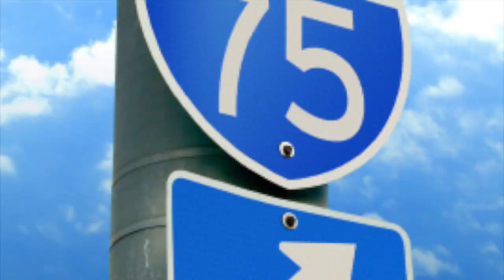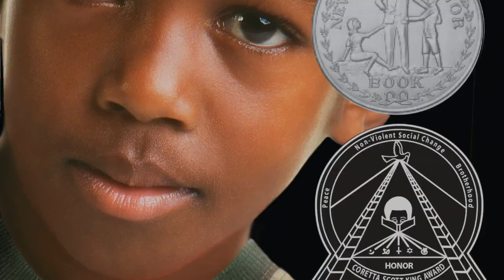The Watsons Go to Birmingham Movie Trailer by Sarah Rivera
This video is about The Watsons Go to Birmingham